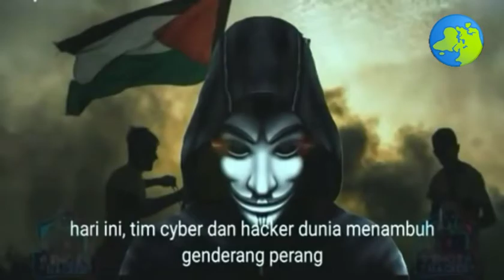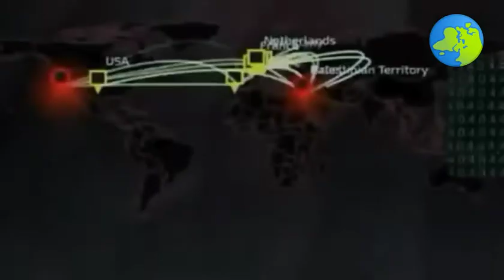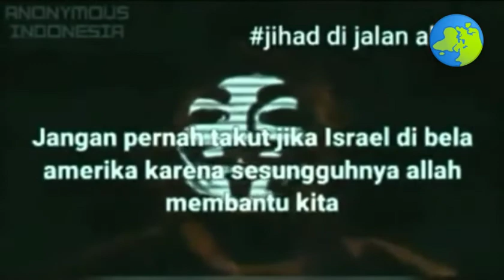Situs Web Israel di Bobol Hacker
Lebih dari 5000 situs dan webset Israel dibobol hacker indonesia dan malaysia.